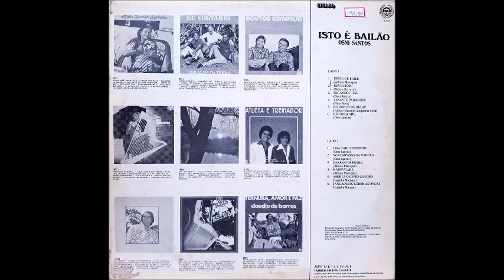Osni Santos - Tenente Paranhos - Marcha - (Nicomedes Pires) - LP 1984 - Faixa 04 - Lado A - A Pedido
Música regravada. A primeira gravação que eu conheço foi de, Os Irmaos Bertussi, em 1958.